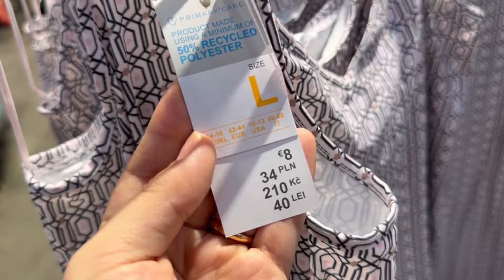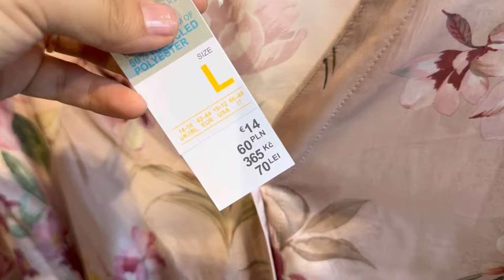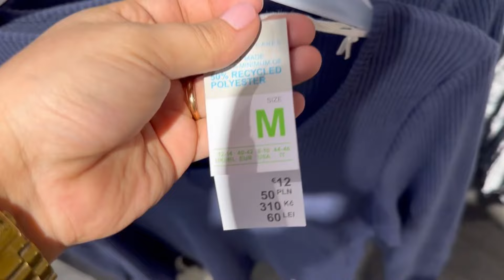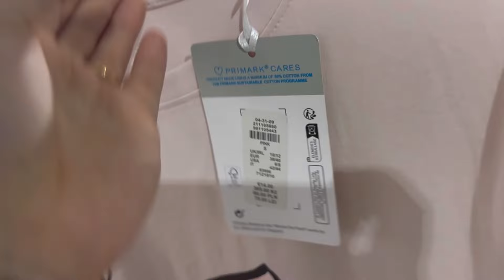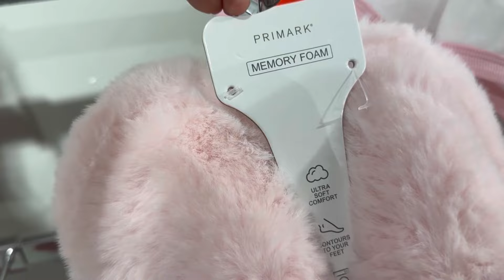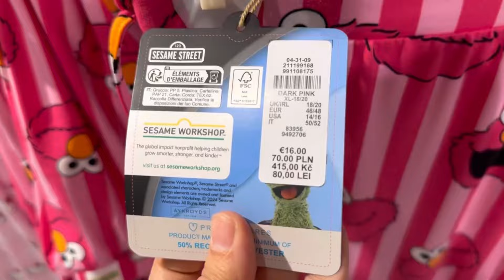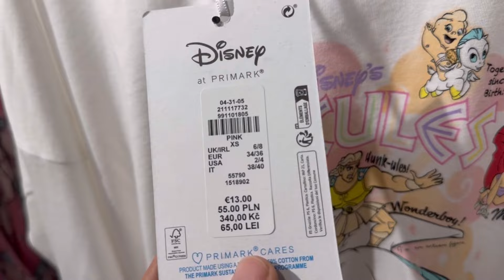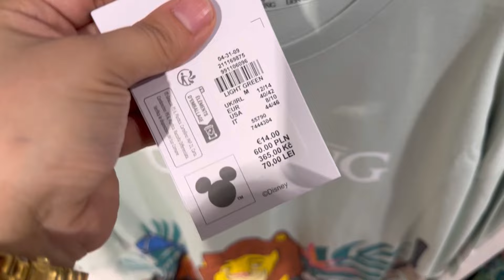Primark women’s pyjamas new collection / August 2024